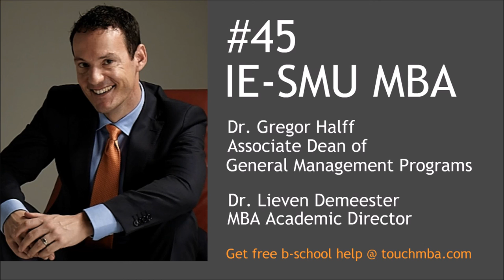IE SMU MBA Admissions Interview with Gregor Halff & Lieven Demeester - Touch MBA Podcast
What makes the IE-SMU MBA unique and how can you get in?

Most of the top-ranked business schools in Asia are in Singapore, Hong Kong, and Shanghai. But what if you can't afford to leave your job or city to pursue your MBA? IE Business School and Singapore Management University (SMU) have teamed up to help such professionals in South East Asia and launched a 10-month blended MBA, which combines residential segments in Singapore and Madrid with weekly online classes and forum discussions.

But after speaking to Dr. Gregor Halff, Associate Dean of General Management Programs at SMU, and Dr. Lieven Demeester, IE-SMU MBA Academic Director, I learned that students can expect as much - if not more - time spent with professors than in a traditional face-to-face MBA format. Gregor calls this small-group learning supported by technology; the expected class size is 30 students.

Graduates are awarded a joint-degree from IE and SMU and get access to both schools' alumni networks and career services. At 74,900 SGD, the tuition is 20% more than SMU's MBA program, but also 30% less than IE's MBA program. Students take 18 core courses, 3 courses focused on management in Asia, and must complete a real-world 10-month consulting project with teammates.

Listen on for the insider's scoop on this new program. Darren's take: this blended program is ideal for professionals in SE Asia who a) don't want to leave their job and b) want get a high-touch, top-tier joint MBA degree in just 10 months.

Introducing Dr. Gregor Halff (0:00)
IE-SMU MBA Program Highlights (1:30)
Admissions (15:30)
Financing (20:28)

for a full breakdown of the program's key advantages and fast facts about admissions, financing, and careers at the IE-SMU MBA program.